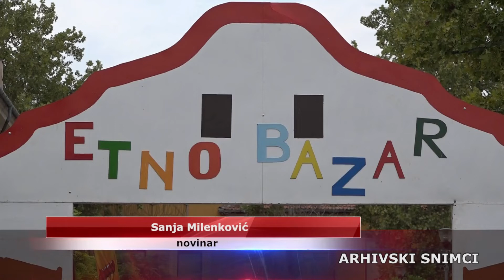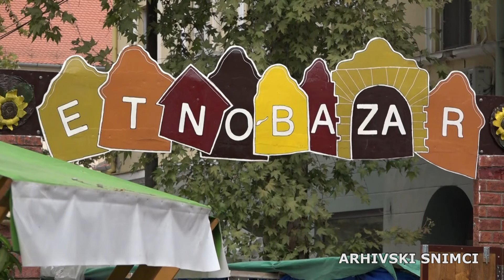Etno bazar od 27. do 29. avgusta u centru Novog Bečeja